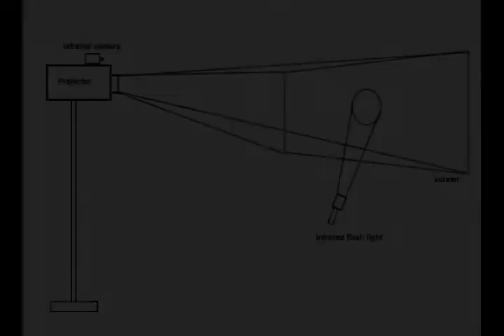my interactive installation project "exploring"